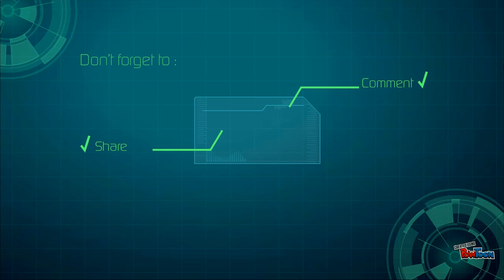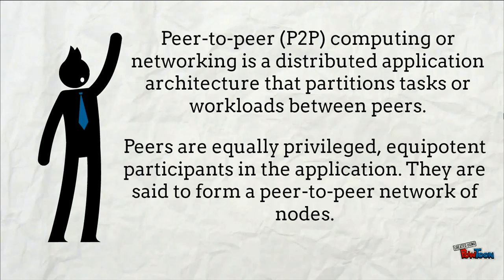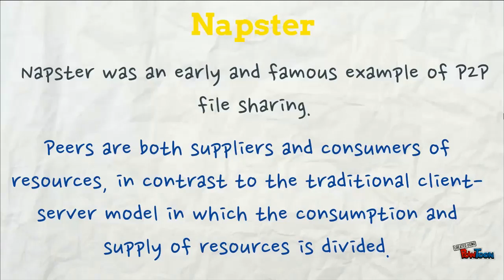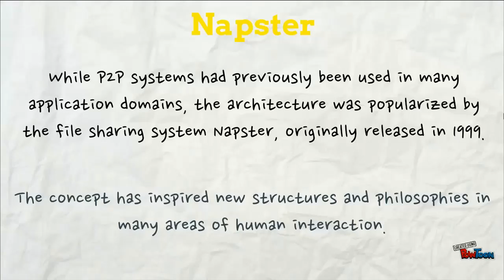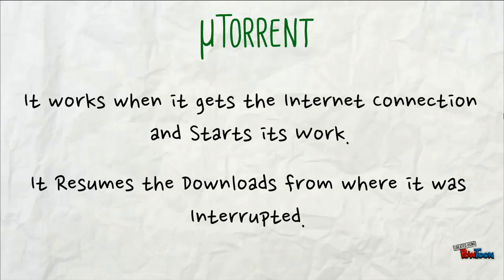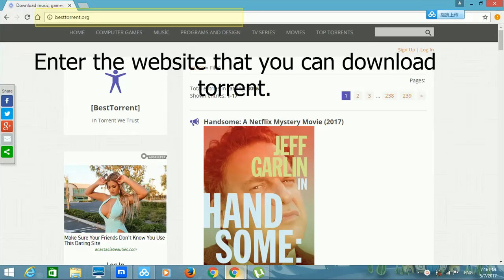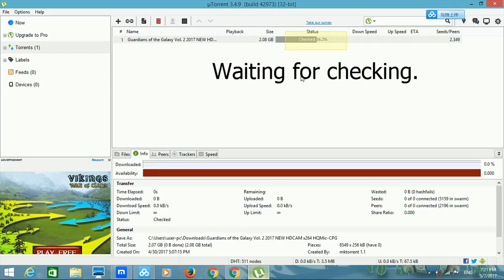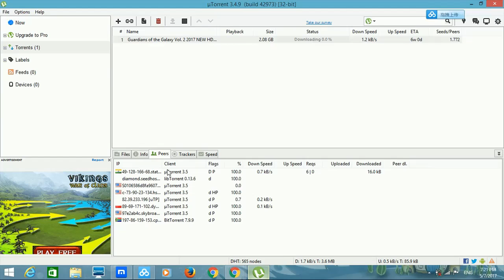P2P File Sharing on Windows Platform (uTorrent)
This video is made by group 7 (Internet Technology).
• Group Introduction
• The introduction
• The method for configuring the uTorrent.
• Method to test uTorrent.